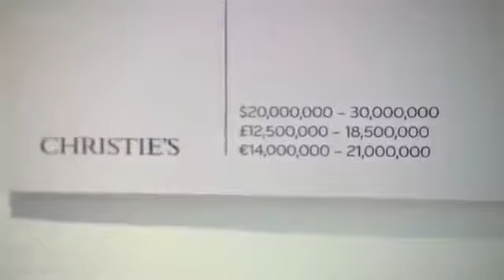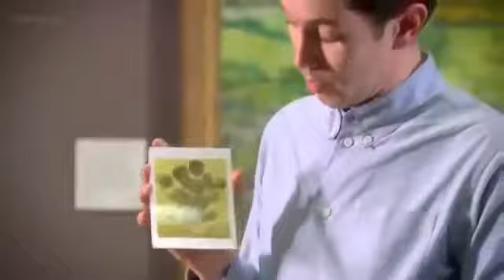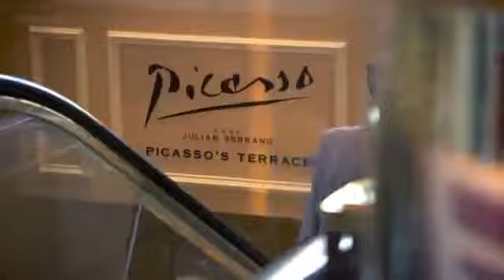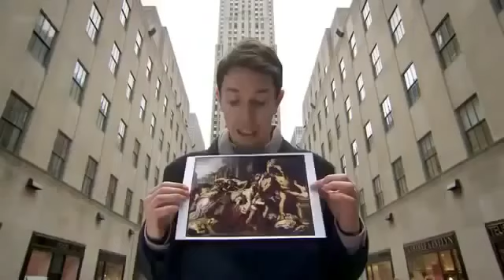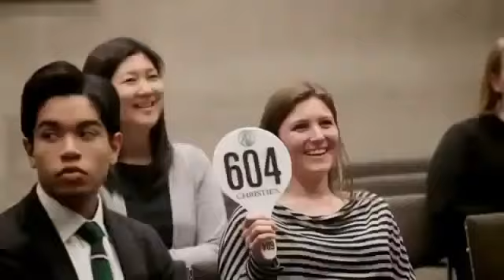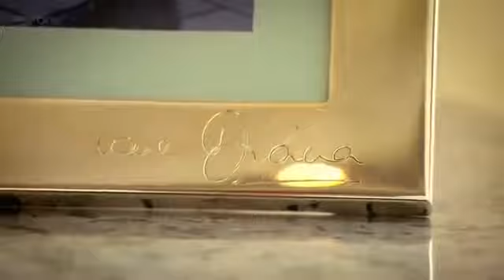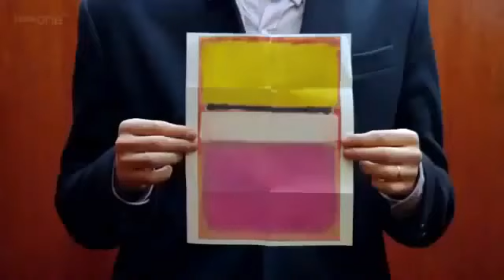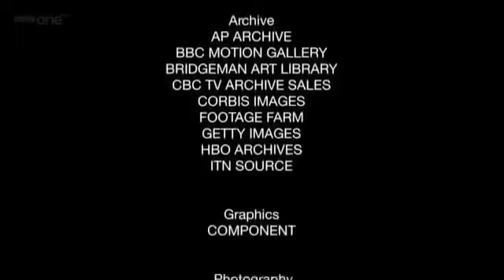Fakes in the art world - The mystery conman | DW Documentary